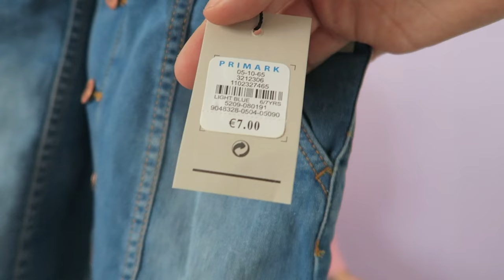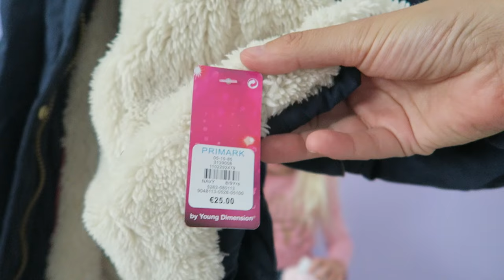SHOPLOG PRIMARK KIDS - 6JAAR - SEP'16 - diesnaloomans.nl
Ook Jola laat haar nieuwe SHOPLOG aanwinsten even zien van de PRIMARK. Gekocht in September 2016 in Primark Zaandam.
Want elke maandag komt er een nieuwe video online! :

SOCIAL LINKS!

VOOR SAMENWERKINGEN:
♥ Diesna Loomans ♥

♥ FITNESS-FOODNESS-HAPPINESS